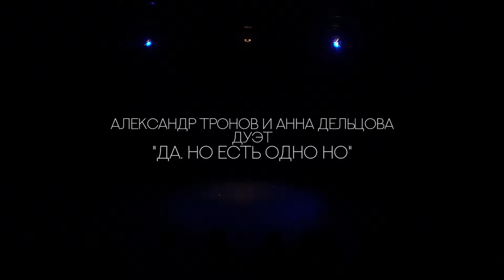Александр Тронов и Анна Дельцова // Да .Но есть одно но // Вечер современной хореографии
Stage Dance Space
stagedance.ru
Moscow, Russia, Moscow, Russia, Zolotaya st. 11